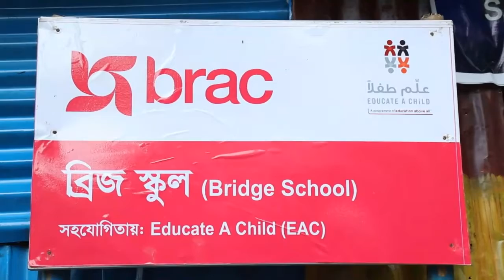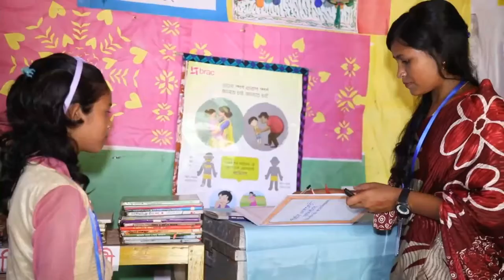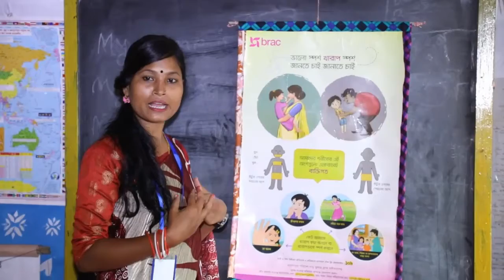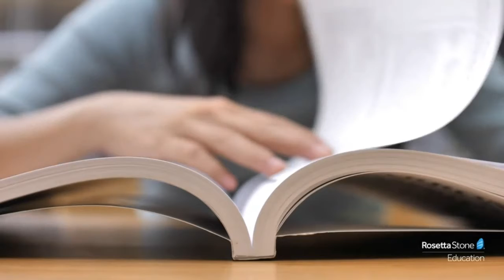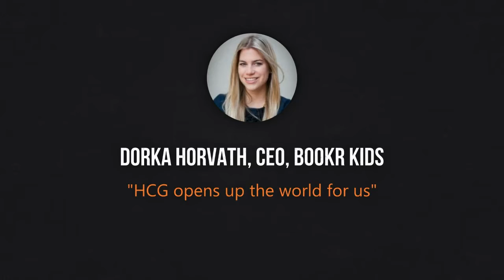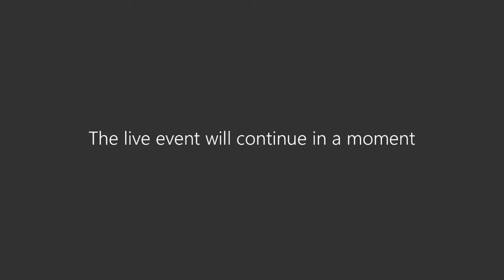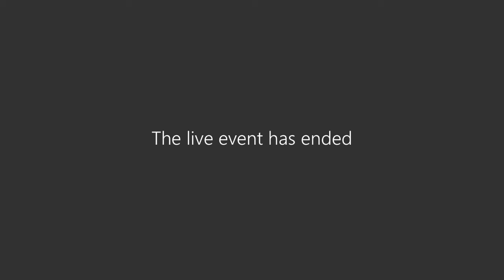How we motivate communities to enrol girls in education by Sauderosi BRAC Primary School, Bangladesh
We will be showcasing how motivation is given to parents who are usually unwilling to send their girls to schools. They are made to understand the necessity and benefits of education.

Girls are encouraged to attend classes and acquire knowledge. They are made aware of their personal health and hygiene and natural calamities

Our school is in a poverty-stricken and hard-to-reach area. Moreover, it’s a natural calamity prone area. It is very difficult for girls to come to school particularly during the rainy season when girls are helped, offering communication facilities.

Communities are engaged to keep girls in schools with local elites and teachers motivating parents and girls to continue their education.

Salla, Sunamgonj is a very remote water-surrounded haor (wetland) area. Flash flood take place more than half of the year-round. People move from one place to another by boat with natural calamity a common phenomenon during that period. This makes it very challenging for our students to continue their education and so, drop-out is a regular phenomenon. Our school started with 29 students among them, 14 are girls. The speciality of this school is to continue the students’ study.

5 STEPS TO REPLICATE OUR PRACTICE

1. Formation of big and small groups before opening a school

BRAC engages parents and the community in large groups before the inception of school. It is designed in a planned and systematic contextual manner. This meeting is for convincing community leaders and to resolve any misconceptions and sensitive issues regarding girls.  The main idea of the big group meeting is to increase community support about the value and advantages of girl education. Once the local mobilization is successful, small meeting with each learners’ parents takes place and at this stage parents become more confident that their girls will be safely learn in the schools

So through these earlier most important processes,  school opening preparation finds a concrete shape with the strong support of community and girls inclusion in the schools becomes increased.

2. Learning with comfort and joy

The school is more familiar to the girls as they all come from the same locality. Most schools are situated near their houses. They have access to toilets and learn about menstrual hygiene with the support of teacher.

The sitting arrangement of groups helps them to engage more with teachers and with peers. Girls also take lead to help classmates.

3. Child and gender friendly environment.

Teacher has bigger role here.  In this school, the teacher educates the girls about all the aspect of menstrual hygiene. Eventually it is giving the girl a leap of faith to break taboo in one hand and comfortable enough to carry out their regular schooling with ease and joy in other hand.

4. Monitoring and involvement of parents in school.

Parents meeting are used as a tool to make them understand the value and advantages of girls education, engage them actively into the schooling system. It specifically plays a role to make them aware of the consequences of child marriage and violence against women and children.

Strong monitoring followed-up with home visits increase attendance of the students & reduce drop out. In monthly parents forum, teachers inform parents about their children's education. BRAC staff or committee member visits home whenever a student remains absent in school or not attentive in their education.

5. Importance of School Management Committee

This school is designed with a School Management Committee which consists of local educated person, influential political or religious leaders, government representative, parents, community elders & elite person. The unique combination allows the whole community to act together as a caterer of education. They meet on a regular basis to monitor the school’s administration and prepare development plan in need basis.